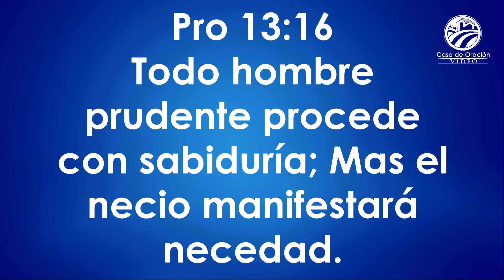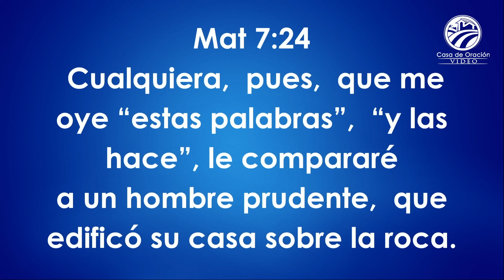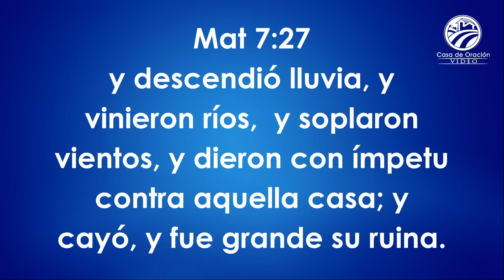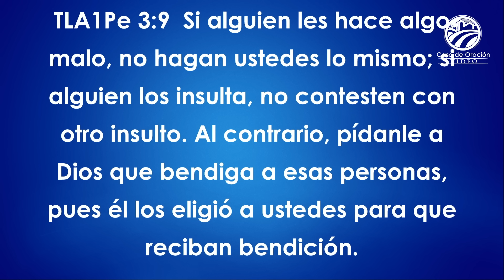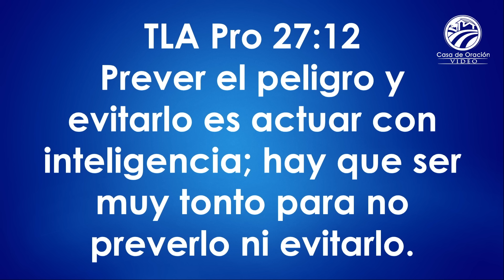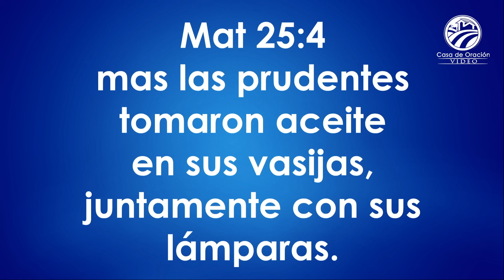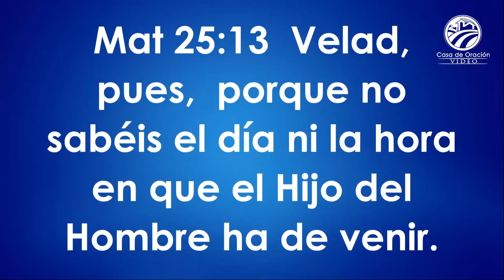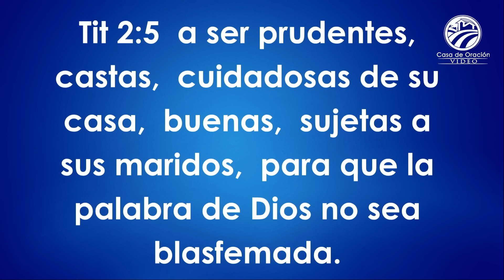Chuy Olivares - La importancia de la prudencia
Predicación del domingo 22 de noviembre de 2020.